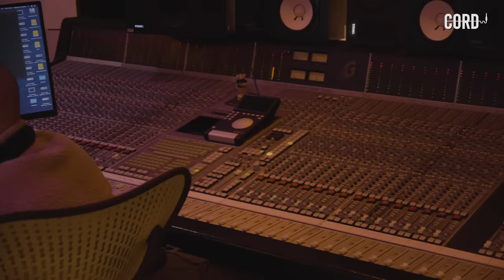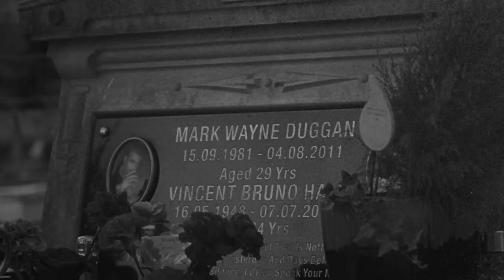The M.A.R.K. Documentary (Part 1)